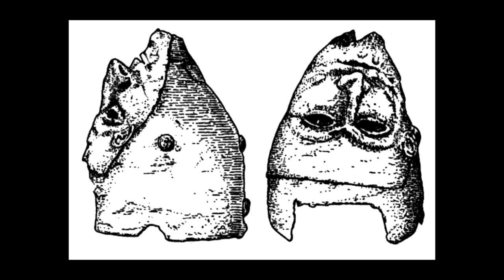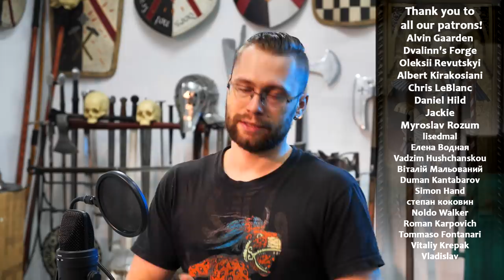Кто носил антропоморфное забрало? Тайны рептилоидов!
Странность в том, такие маски нивазможно сделать без чпу станков! Спросите у любого токаря - сможет ли он сделать такое на современном оборудовании?  Не , серьезно  - если вы токарь напишите в комментариях - можете ли вы сделать такую антропоморфную маску на токарном или фрезерном станке? Что уже говорить о средневековье или временах римской империи?

Единственное логическое объяснение такое: рептилоидов и внеземных роботов с такими масками тупые  хомосапиенсы принимали за своих!

Текст выше - приманка для альтернативных хомячков и других подвидов альтернативных историков! В комментах ниже должно быть весело :)

А если серьезно - в этом видео немного рассмотрим кто, когда и где использовал подобные личины.

Ковка стальной личины. Половецкий DIY

Кстати половцы - это  русское название  племен кипчаков. А в Эвропе их называли куманы. Шлем с личиной - не эффективная защита, но эффектная

За консультацию спасибо Антону Несторовичу